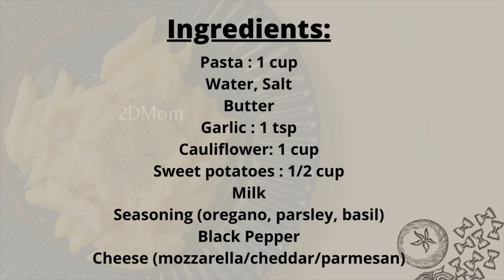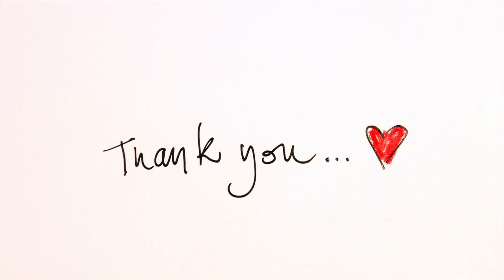Pasta in Vegetable Sauce | White Sauce Pasta | Healthy Pasta Recipe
This creamy sauce has no flour in it. Vegetables are blend to form a creamy sauce and is seasoned with basic seasonings.

Ingredients:
Pasta : 1 cup
Water, Salt
Butter
Garlic : 1 tsp
Cauliflower: 1 cup
Sweet potatoes : 1/2 cup
Milk
Seasoning (oregano, parsley, basil)
Black Pepper
Cheese (mozzarella/cheddar/parmesan)